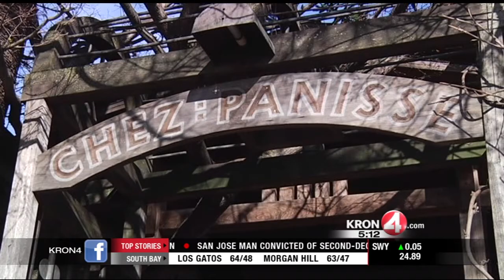Chez Panisse Repairs Taking Longer Than Expected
KRON 4's Maureen Kelly reports